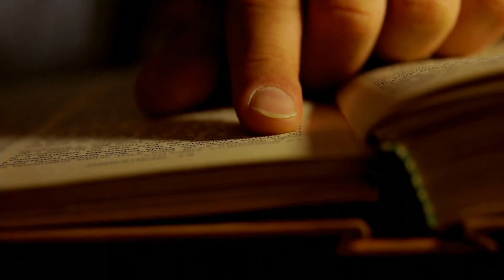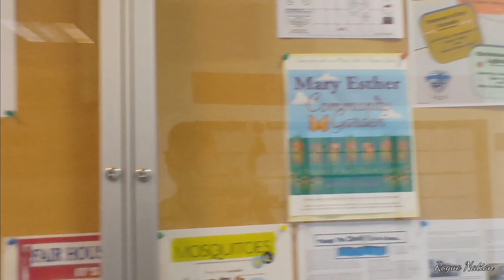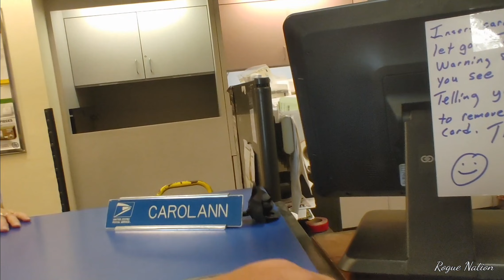Crispy Nation presents: Compliance will be rewarded!!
facebook under Major Lee Awesome